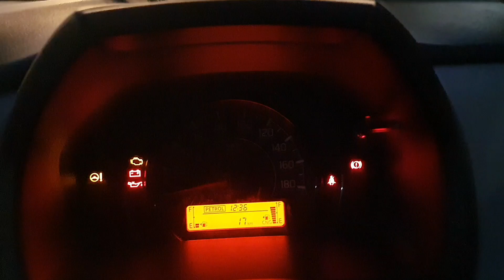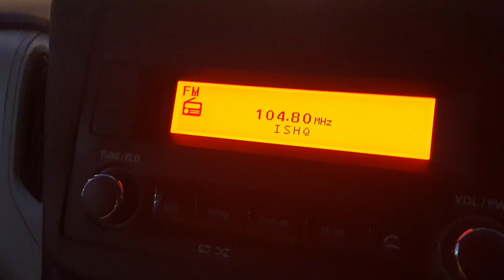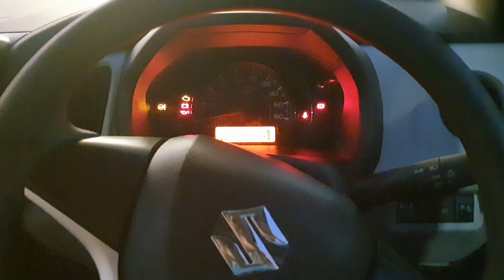Owner review new cng WagonRCNG VXi. silver first impressions experience showroom arena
First hand experience of new wagonr CNG VXi car